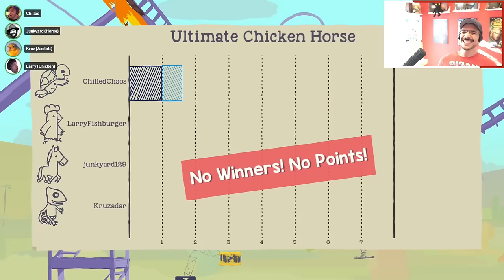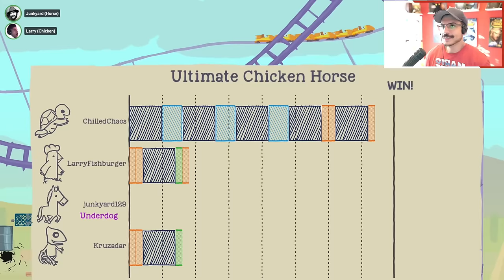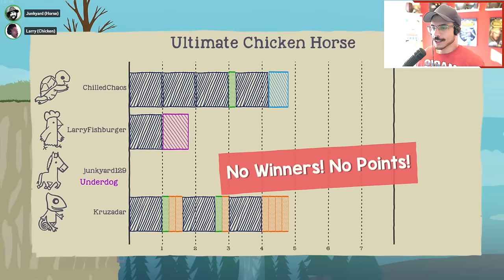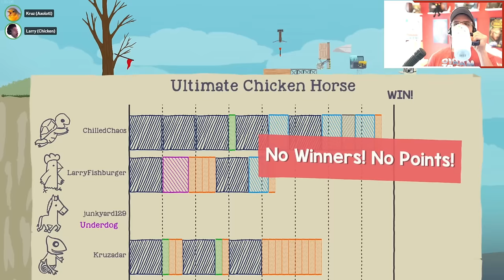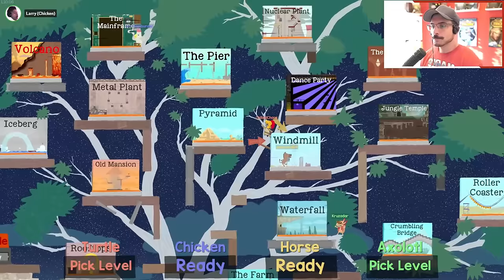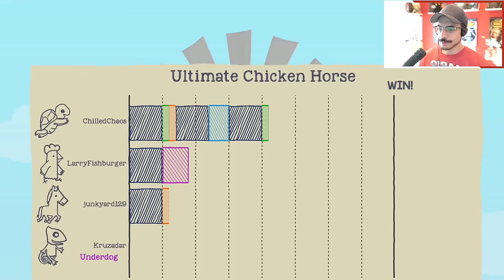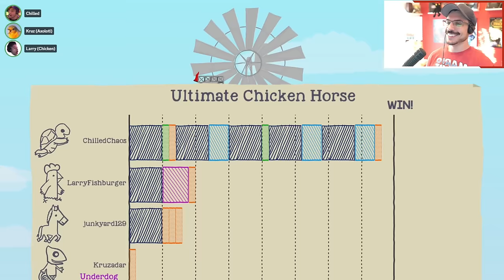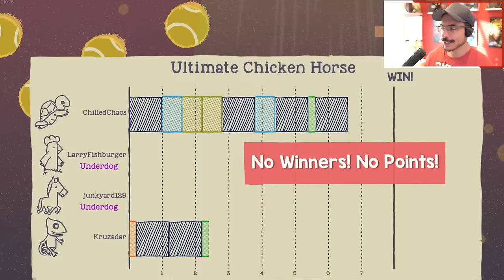THE COMPETITION WAS SHELLSHOCKED! (Ultimate Chicken Horse)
Can I get some of your best Turtle/Tortoise Puns to use on stream to annoy EVERYONE?

Welcome to Project Winter: Blackout DLC
A twist on the classic Traitor vs Survivors game mode, now there is the Demon and Whisperer roles for the Traitor, yes THE traitor. One traitor per game and this game mode focuses on converting Survivors to your team.

Demon
Beware of the Demon, this possessed traitor role will forcefully possess downed Survivors and convert them to the Traitor team. Careful when traveling alone!

Whisperer
Opposite to the Demon, the Whisperer will prefer to stick with the group. The Whisperer does not require the survivor to knocked out but rather passively converts multiple survivors without them knowing, until it is too late.